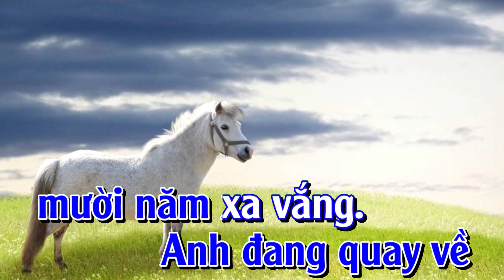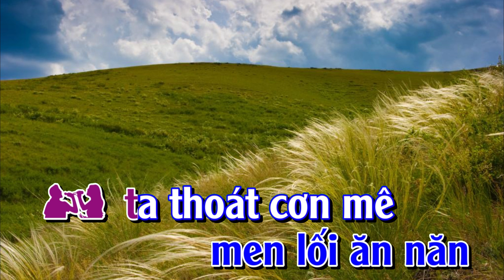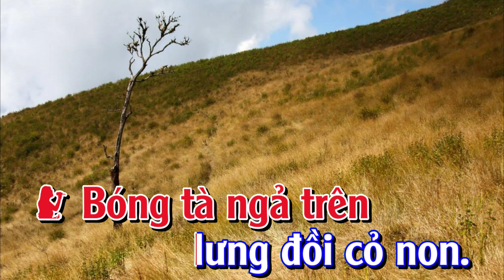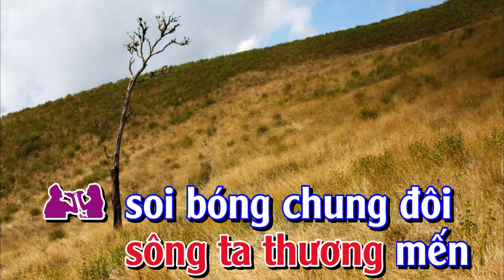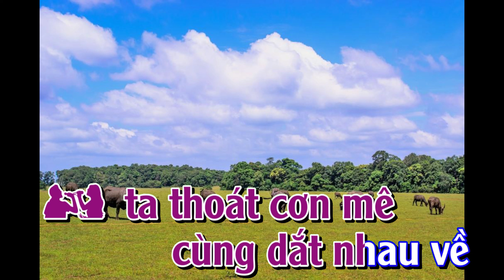Vó ngựa trên đồi cỏ non - karaoke song ca- Giao Tiên